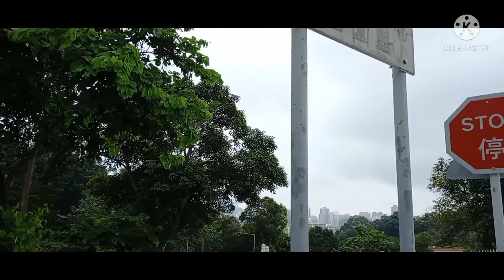YUEN YUEN INSTITUTE LO WAI HONG KONG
PEACEFUK TAOIST TEMPLE complex with
PLAYER HALLS&MONESTERIES&PLUS A TEMPLE OF HEAVEN REPLICA
adress lo way Rd lowai

TSUEN WAN TO  -LO WAI (LAST  MINIBUST CAM NO 31